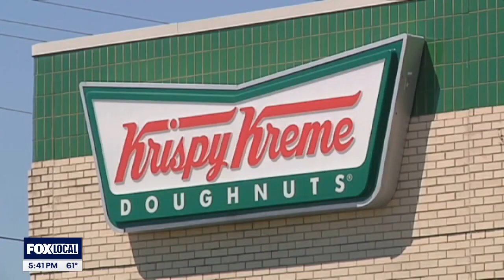Special Donut Deal at Krispy Kreme just in time for the holidays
Krispy Kreme is celebrating the "Day of the Dozens" on December 12th (12/12) by offering a special deal to donut lovers. On this day, customers can purchase one dozen Original Glazed donuts for just one dollar.